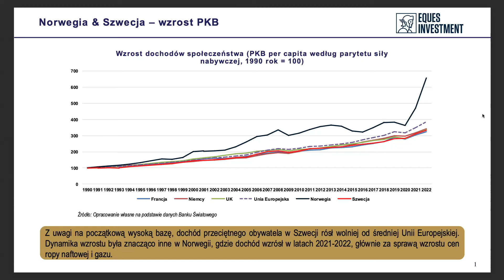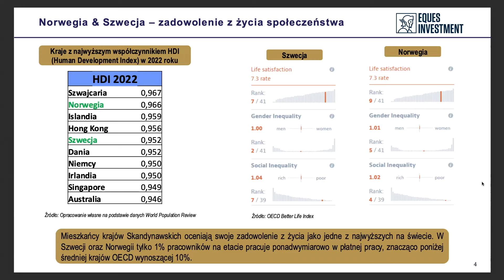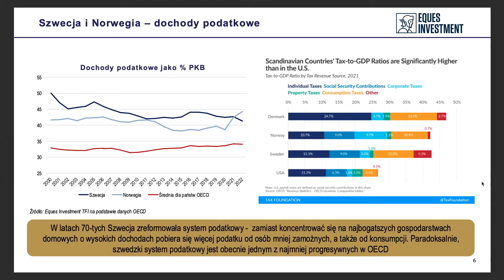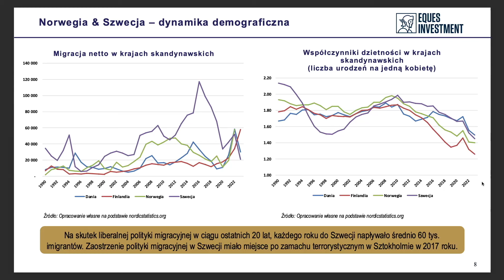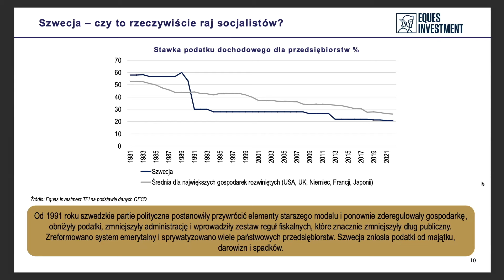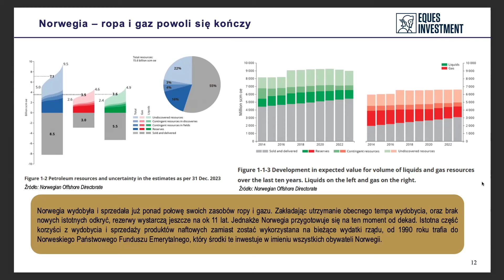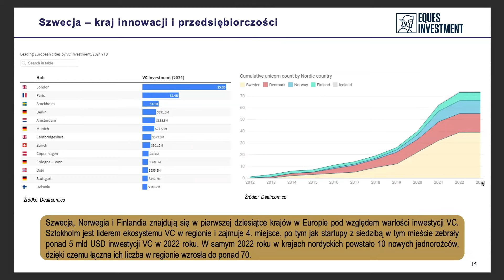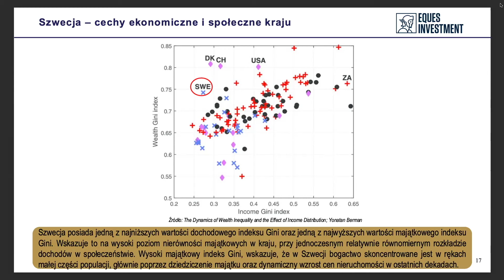Norwegia i Szwecja, socjalistyczny raj? | Tomasz Korab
🇳🇴 🇸🇪 Gospodarki Norwegii i Szwecji. Wzrost PKB. Zadowolenie społeczeństwa. Dochody podatkowe. Innowacje i przedsiębiorczość.

Dzisiaj 5. odcinek "Gospodarki z Bliska" z Tomaszem Korabem, Prezesem Zarządu EQUES Investment TFI SA.

Partnerem odcinka jest EQUES Investment TFI SA, od 12 lat zarządzające funduszami inwestycyjnymi dla zamożnych Inwestorów. Zapraszam na ⁠